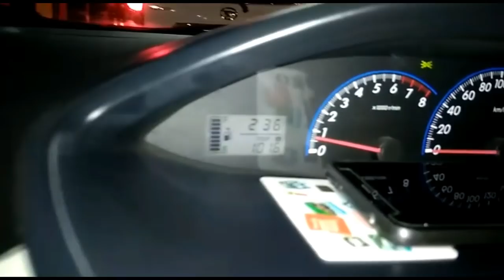VIOS LIMO GEN 2 MEWAH, PESANAN TAK TERDUGA vlog kirim vios limo ke BALI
10 Oktober 2019 akhirnya kami selesai mengerjakan satu unit Gen 2 tahun 2013 yang merupakan pesanan dari Pak Putu Cakra Arimbawa. Beliau adalah warga Kec. Grokgak Kab. Buleleng - Bali. Siapa sangka akhirnya kami bisa kirim ke luar pulau Jawa. Sangat menyenangkan karena beliau ternyata ramah dan hangat orangnya.
Kali ini pengiriman tetap dilakukan oleh Pak Tri, senang banget dia, terimakasih sebesar - besarnya untuk pak Putu atas semua kebaikan dan perhatiannya untuk tim kirim kami. Semoga kendaraan ini membawa manfaat untuk kehidupan keluarga dirumah.
Special thanks untuk Pak Sutikno dan team bengkel untuk pengerjaan unit yang luar biasa ini.

ikuti medsos kami untuk mendapatkan info terbaru di :

FB Fan Page ViosLimo

Alamat kantor kami :
Jl. Platuk Donomulyo 15 No 2 Kenjeran, Surabaya